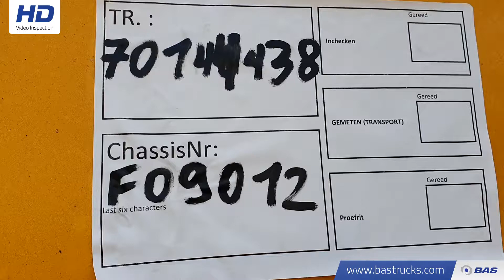70144438 Orthaus OKSM18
Orthaus OKSM18